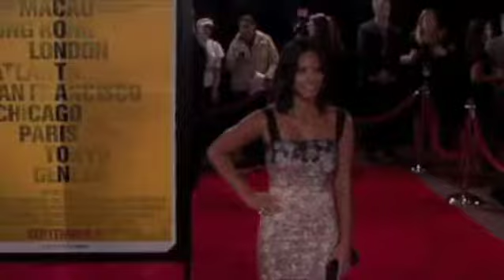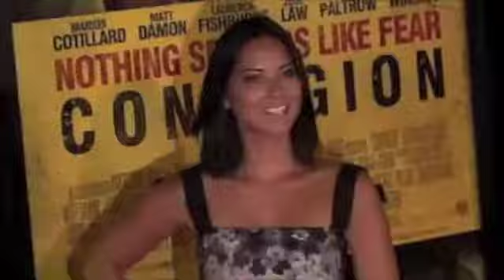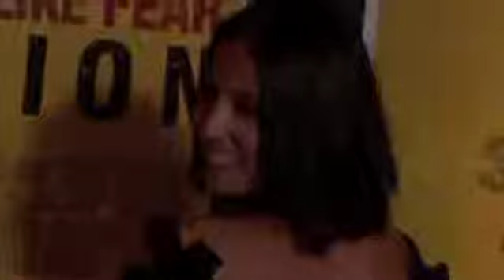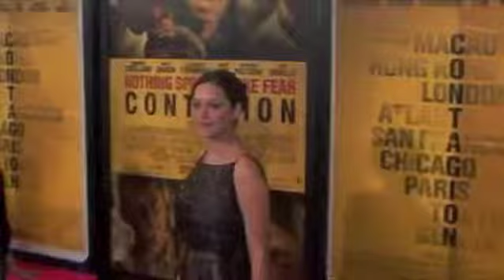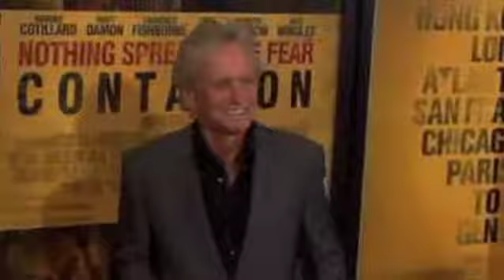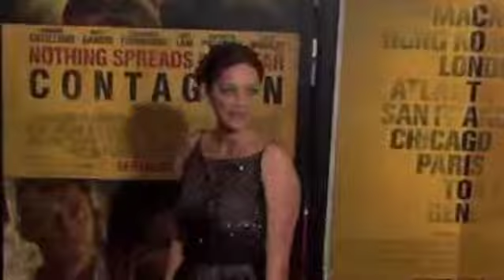New York Premiere of Contagion - Arrivals Part 2